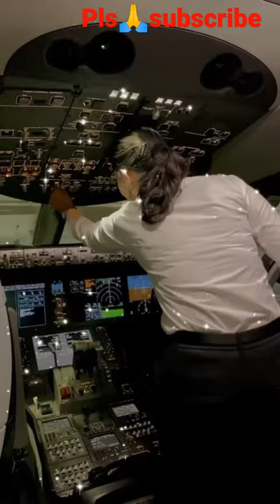Airline pilot motivation🔥 | Girl pilot❤